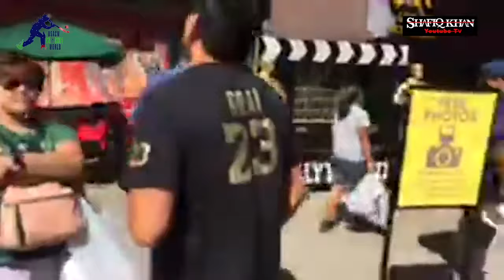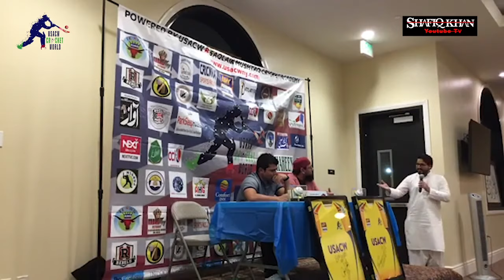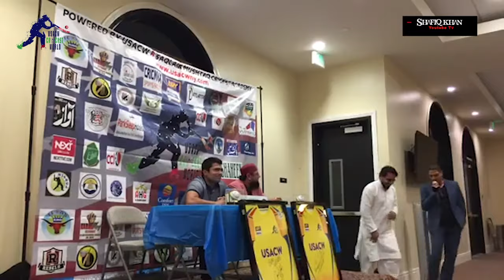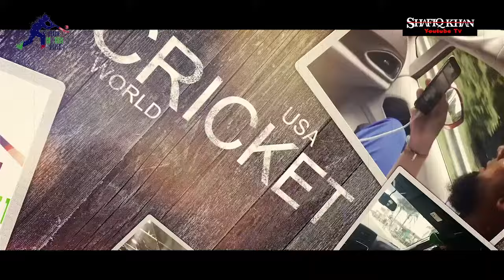LOS ANGELES CRICKET COACHING TOUR USA | PART 2 | NOV 18 2020 | SHAFIQKHANYOUTUBETV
AOA. and Hello everyone! This is Shafiq Khan an ordinary American Muslim, social activist and a graduate from New York Film Academy :) I have friends from all over the world and I will be making videos about anything and everything which gets me excited. my channel bring news views politics entertainments & current affairs & travel vlogs and more across the world.